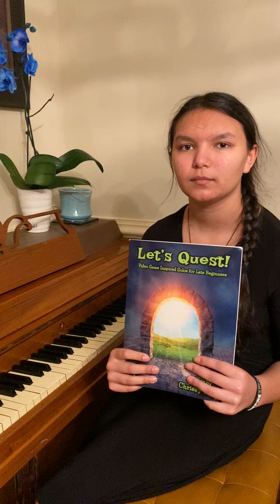2021-02 Elizabeth - Perilous